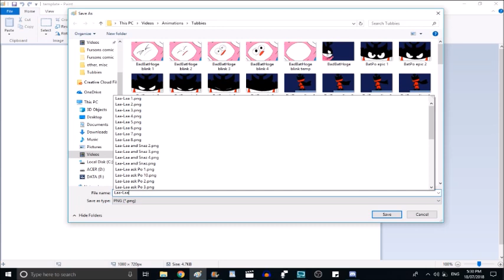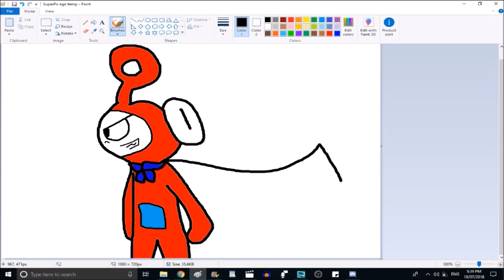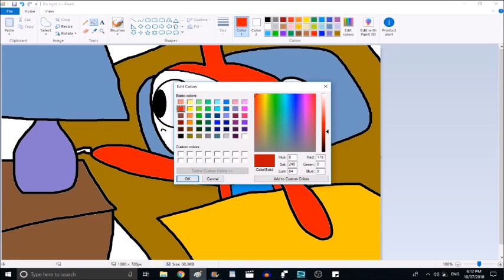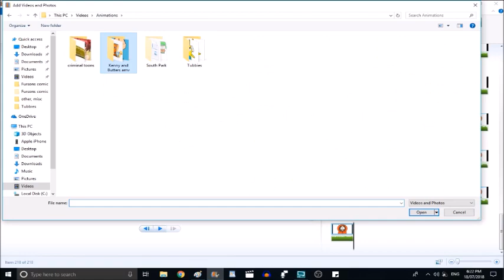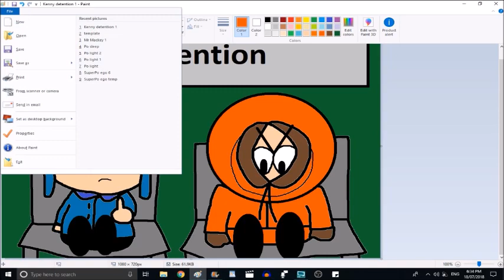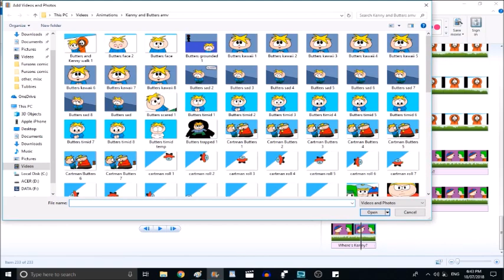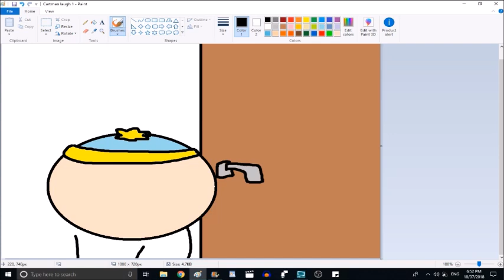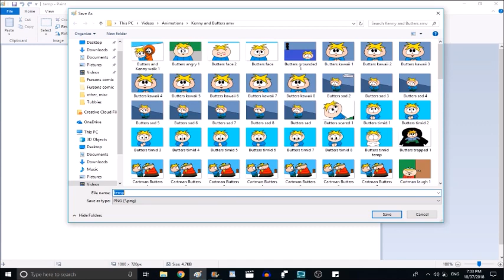Rocky animating South Park and Teletubbies :)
This is me working on two animations, one of which I just uploaded. The other one is still in progress ;)